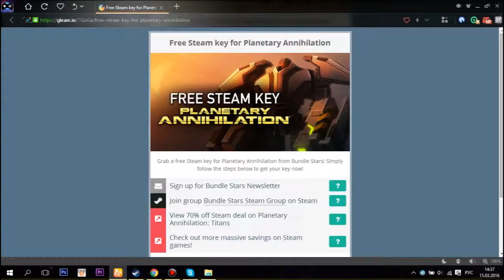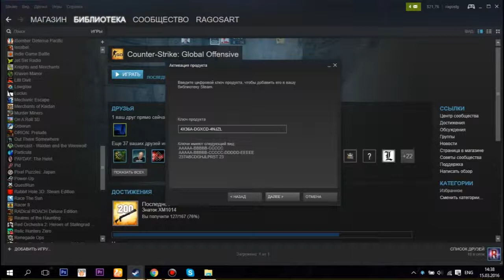Planetary Annihilation Бесплатные игры для Steam #21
Бесплатные игры для Steam, Origin и др. Конкурсы, раздачи, подарки! На моем канале вы узнаете как бесплатно получить платные игры!